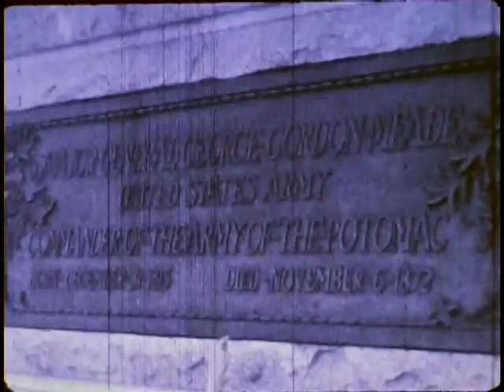Gettysburg Reunion, 1938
During the early summer of 1938, eyes of America were once again on the cross-roads town of Gettysburg, Pennsylvania.  This time, the nation saw not a major battle, but a peace celebration, as 1845 former Union and Confederate soldiers encamped for a week to commemorate the pivotal battle of 75 years before.

A total of 116 media personnel registered with the hosting Commission and provided radio and photographic documentation of the veterans' encampment and the July 1st dedication of the Eternal Light Peace Memorial by President Franklin Roosevelt.  Much professional footage of these events is available from various media sources.  The USAHEC is fortunate to have in its collections two sets of film footage shot by private citizens.  Although amateur in nature, this silent short offers a glimpse of "The Last Reunion of the Blue and the Gray" 75 years ago.